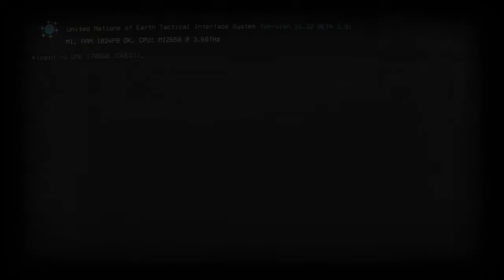Strike Suit Infinity - Megjelenés videó